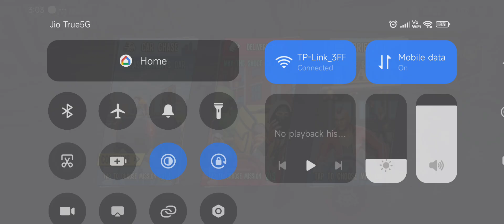Spider FIGHTER 3 but new character